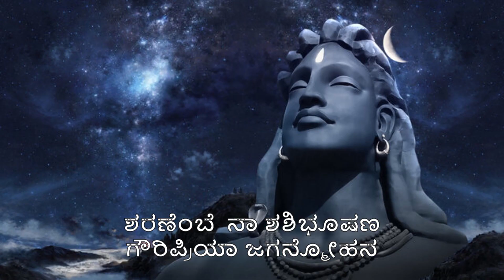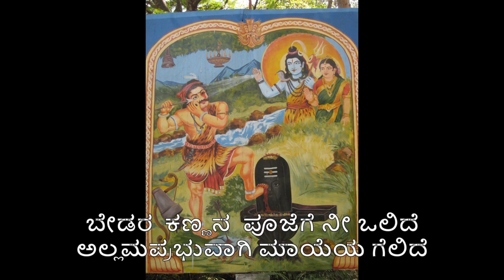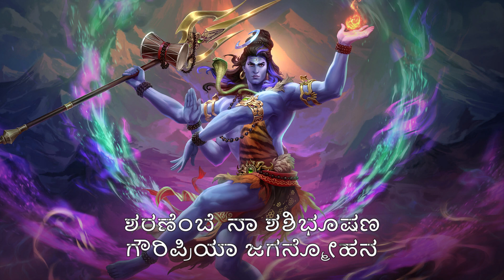ಶರಣೆಂಬೆನಾ ಶಶಿಭೂಷಣ | Shivaratri | ಪ್ರೀತಿ ಅಶೋಕ್ | PSusheela | ಪಿಸುಶೀಲಾ | SharanbeNa Shashibushan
ಮಹಾಶಿವರಾತ್ರಿಯ ಶುಭಾಶಯಗಳು. ಶಂಕರನ ಆಶೀರ್ವಾದ ನಮ್ಮೆಲ್ಲರ ಮೇಲಿರಲಿ; ಯಾವಾಗಲೂ.

ಮಹಾಶಿವರಾತ್ರಿಯ ಸಂದರ್ಭದಲ್ಲಿ ನಾನು ಈ ಸುಂದರವಾದ "ಶರಣಬೆ ನಾ" ಹಾಡನ್ನು ಹಾಡಿದ್ದೇನೆ. ಮೂಲತಃ ಪಿ. ಸುಶೀಲ ಹಾಡಿದ್ದು ವಿಜಯ್ ಭಾಸ್ಕರ್ ಅವರ ಸಂಗೀತ ಮತ್ತು ಕುಣಿಗಲ್ ಪ್ರಭಾಕರ ಶಾಸ್ತ್ರಿ ಅವರ ಸಾಹಿತ್ಯ. ಈ ಹಾಡು ಕನ್ನಡದ "ಮಲ್ಲಮ್ಮನ ಪವಾಡ" ಚಿತ್ರದ ಹಾಡು.

ಭವ್ಯವಾದ ಸಾಹಿತ್ಯದೊಂದಿಗೆ ಹಿಂದಿನ ವರ್ಷಗಳ ಈ ಹಾಡು ಇನ್ನೂ ಭಕ್ತಿಯಿಂದ ಶ್ರುತಿಯುತವಾಗಿದೆ ಮತ್ತು ಅದನ್ನು ಕೇಳುವ ವ್ಯಕ್ತಿಯ ಭಕ್ತಿಯನ್ನು ತರುತ್ತದೆ

ದಯವಿಟ್ಟು ಈ ವಿಶಿಷ್ಟ ಹಾಡನ್ನು ಕೇಳಿ ಆನಂದಿಸಿ.

Best Wishes on MahaShivaratri. Let Shankara's blessings be all on us; always;

On the occasion of Mahashivaratri i have sung this beautiful song "Sharanbe na". Originally sung by P. Susheela and with music from Vijay Bhaskar and lyrics by Kunigal Prabhakara Shastri. This song is from the Kannada movie "Mallammana Pavada".

This song of the yester years with superb lyrics is still devotionally tuneful and brings in the devotion of the person listening to it.

Pls Listen and enjoy this devotional song on Lord Shiva.

Album Details -

Singer: Preethi Ashok
Edited By: Amrhutha
Original Singer : P Susheela
Original Music: Vijayabhaskar
Original Lyricist: Kunigal Prabhakara Shastri
Film: Malammanna Pavada